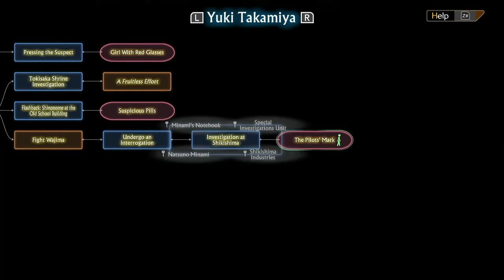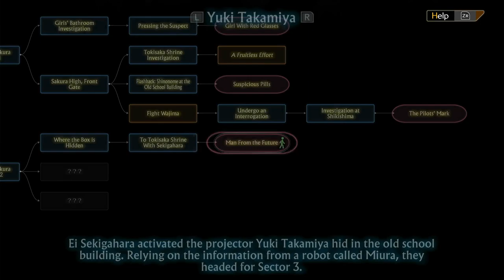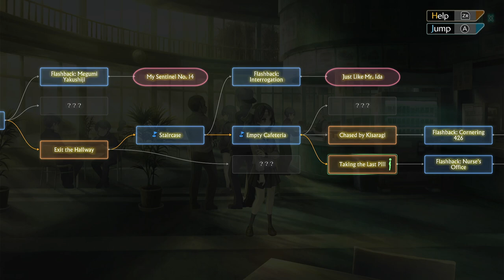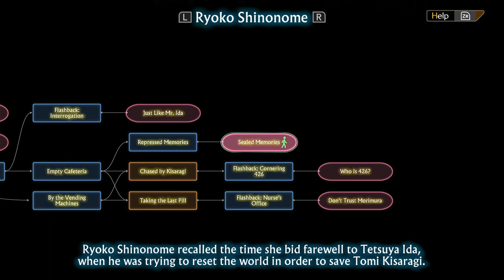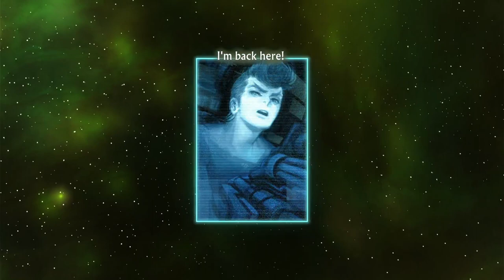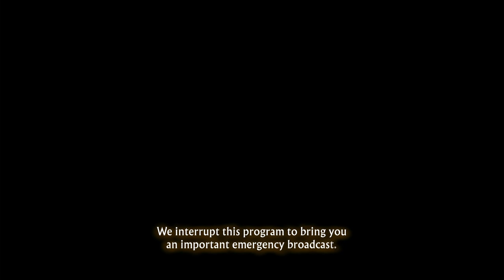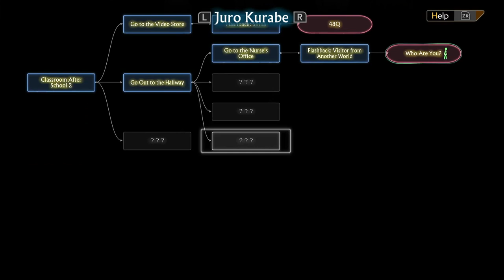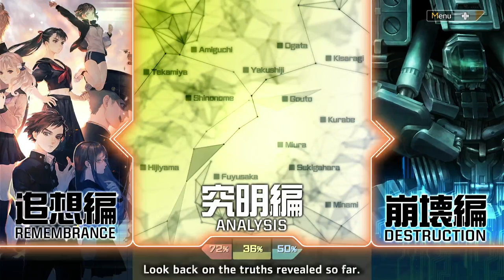Let's Play 13 Sentinels: Aegis Rim Episode 9 - Megumi, Yuki, Shinonome, Ogata, and Iori's Stories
Fighting to learn the truth

Timestamps:
00:00 Memories of Megumi Yakushiji
08:57 Memories of Yuki Takamiya
27:52 Memories of Ryoko Shinonome
47:58 Memories of  Nenji Ogata
1:01:01 Memories of Iori Fuyusaka
1:18:43 Area 2 Battle 2

Song title: Dream Eater
Artists: Hyleo

Song title: Nightmare Pop
Artists: Hyleo